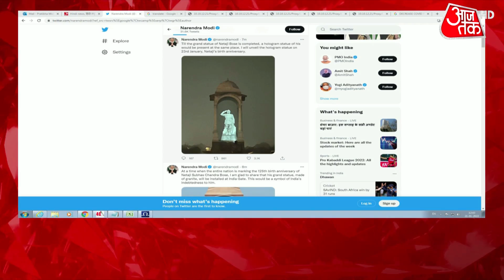PM Modi ने किया ट्वीट, India Gate पर लगेगी Subhash chandra bose की मूर्ति | Latest News | Breaking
Ahead of Netaji Subhash Chandra Bose’s 125th birth anniversary, Prime Minister Narendra Modi announced that his statue will be installed at India Gate to honour his contribution to the independence movement. Until the installation is completed, a hologram of Netaji will be projected at the site of the statue, the prime minister said. “I will unveil the hologram statue on 23rd January, Netaji’s birth anniversary,” he tweeted.